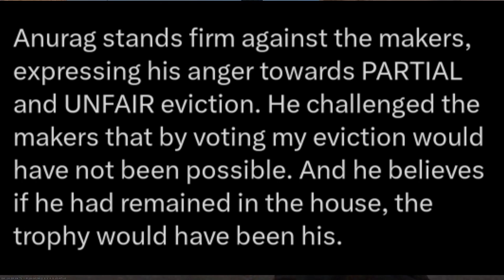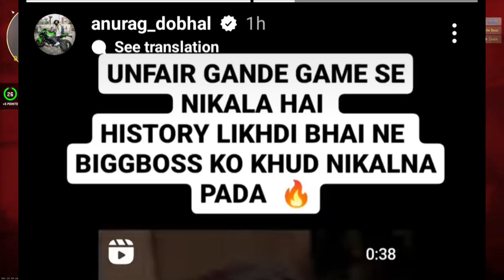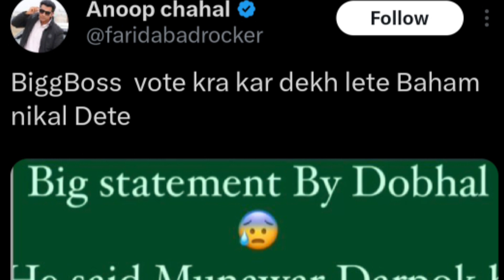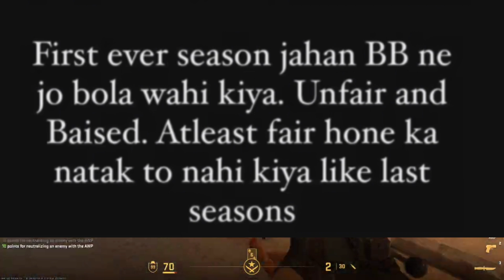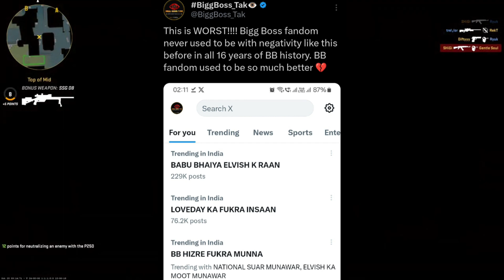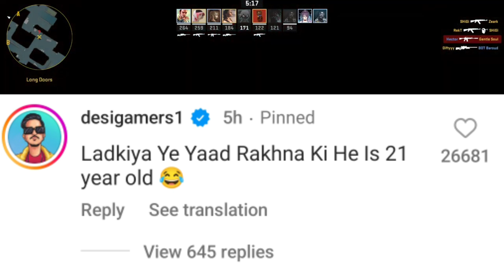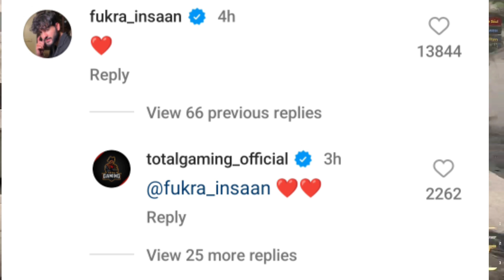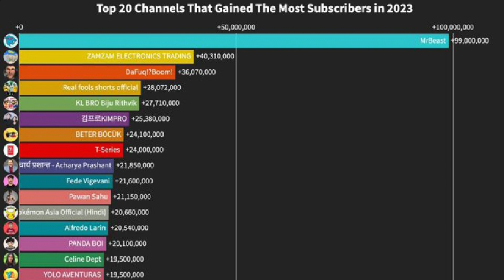Anurag Dobhal Big Fight With Bigg Boss Mekers After Eviction | Youtubers Support Uk07 Rider,Mr Beast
Thanks